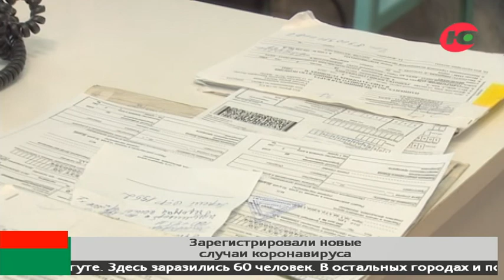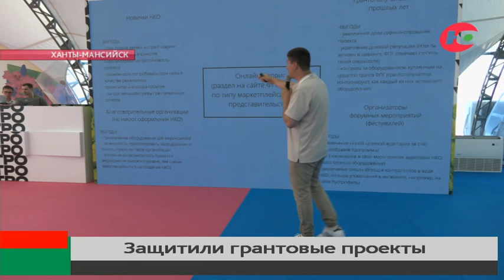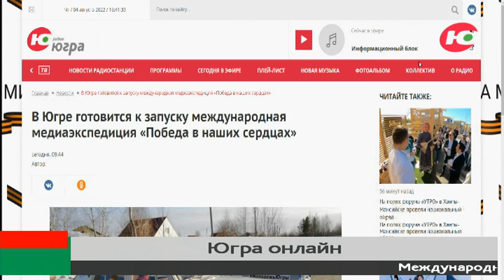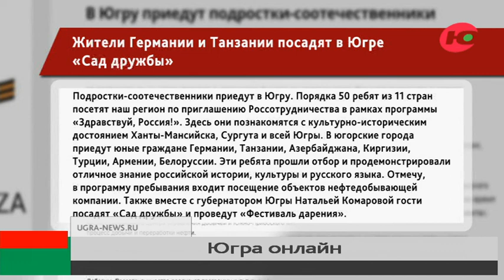Новости 05.08.2022 13:00